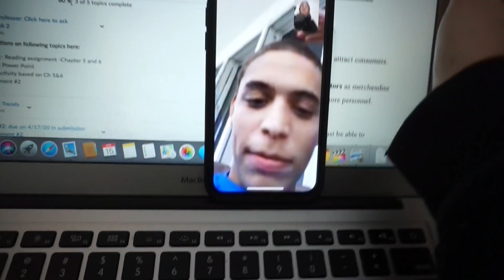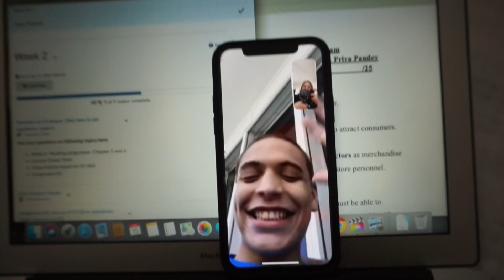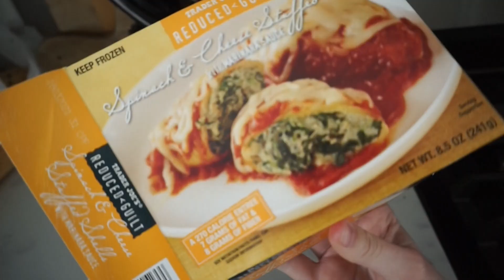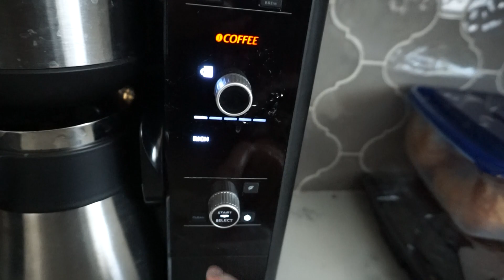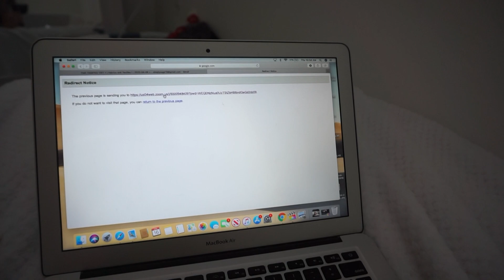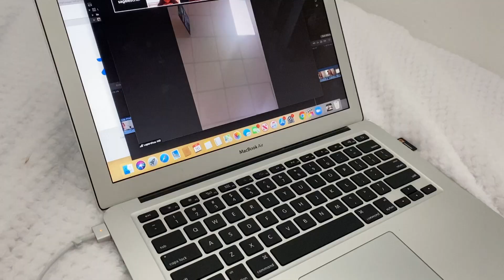MY 6:00 am ONLINE SCHOOL ROUTINE!!